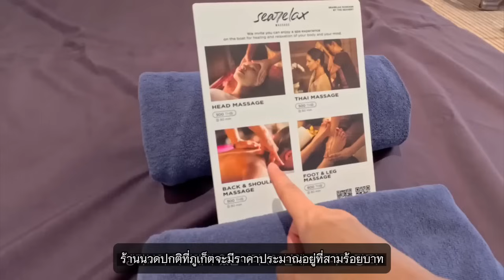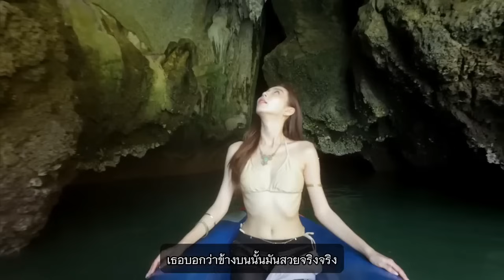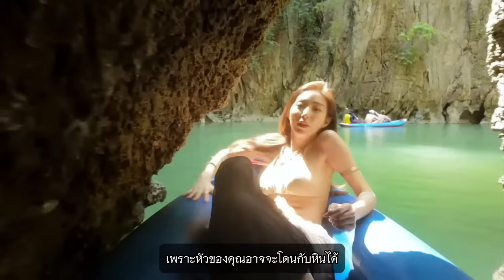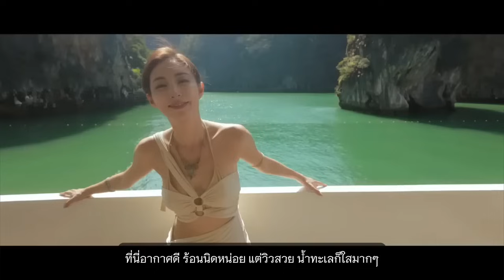สาวเกาหลีตกใจมาก มาไทยครั้งแรกเจอแบบนี้!